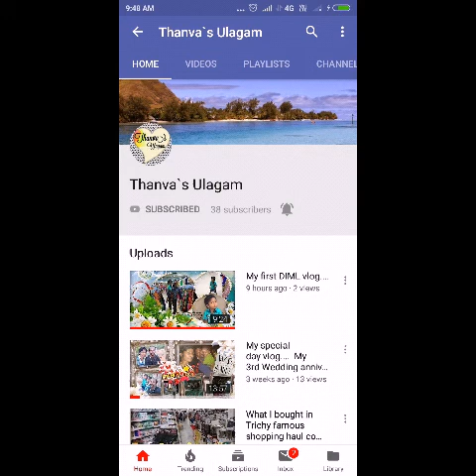A day in my life... Vinayagar chathurthi celebration in my home....